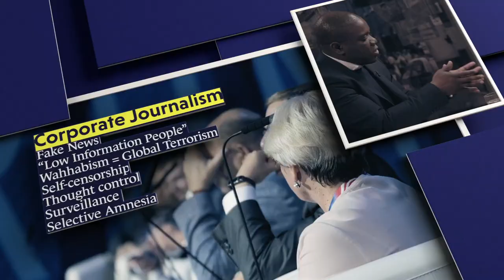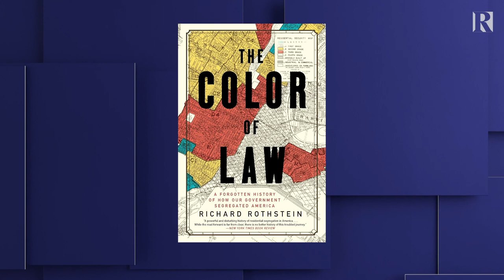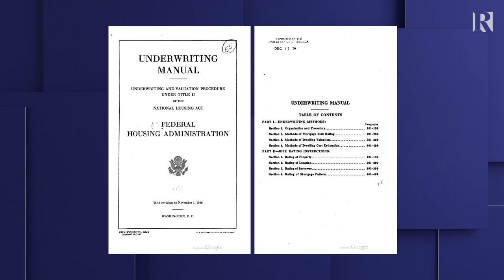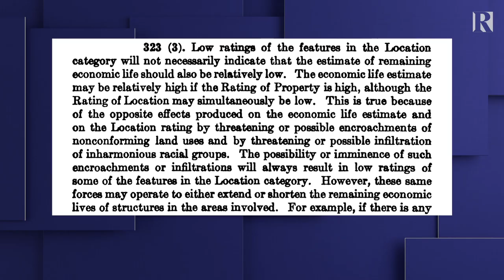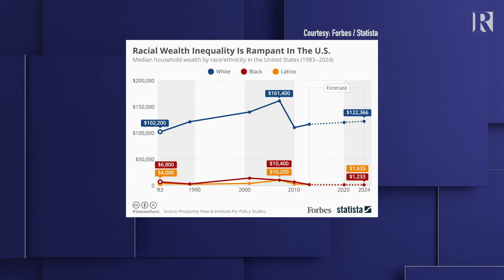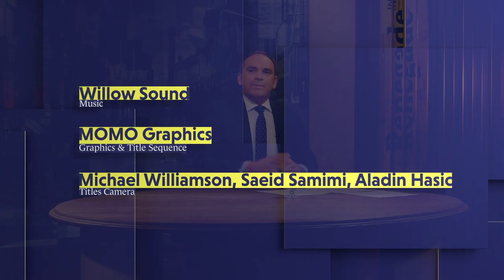The Color Of (American) Law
What if the racism and inequality that America faces today are not accidental, but actually happened by design?

Many people assume that racial segregation in the US happened organically – but it simply didn’t. What if there were unconstitutional plans to segregate black and white families by using planning laws and the housing market?

Author Richard Rothstein joins host Ross Ashcroft to delve into the history of housing segregation and what can be done about it today.

- Broadcast on 19 October 2020 -